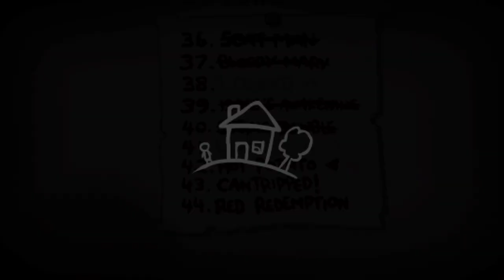[139] Nicht das beste Item für die Hot Potato Challenge || The Binding of Isaac – Repentance